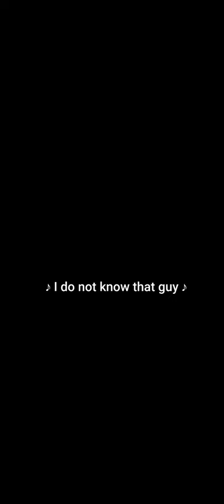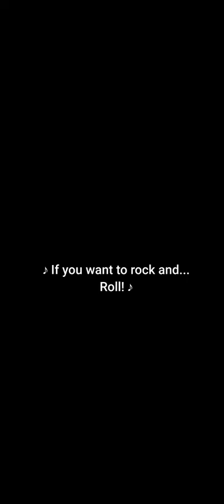Paramount Pictures Closing 2002